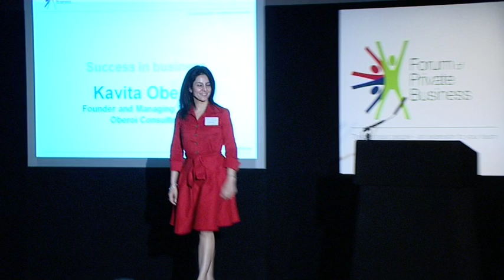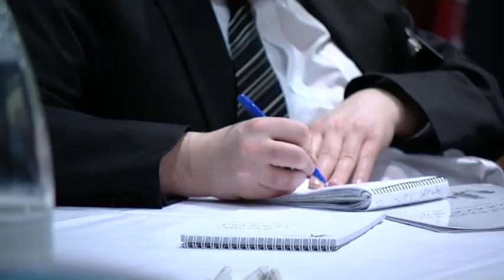Kavita Oberoi - Growth Beyond the Recession - Forum of Private Business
Watch Kavita Oberoi, star of Secret Millionaire and one of Britain's top 100 female entrepreneurs reveal her incredible story and provide the practical guidance required to succeed in business.

Kavita was speaking at a free business support event hosted by the Forum of Private Business, who provide small and medium-sized businesses with support, advice and guidance to assist in their growth and success through and beyond the recession.